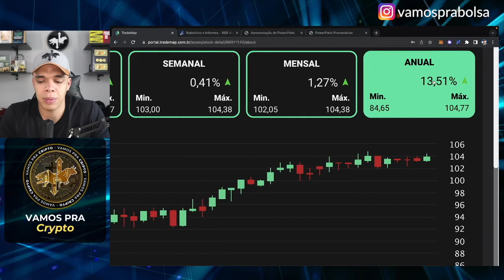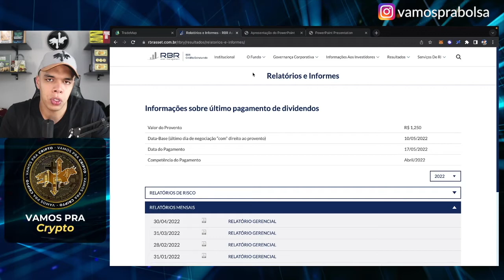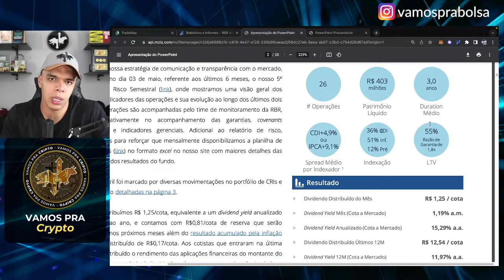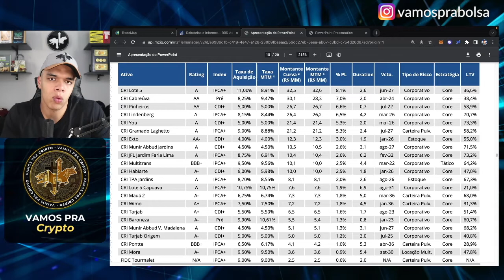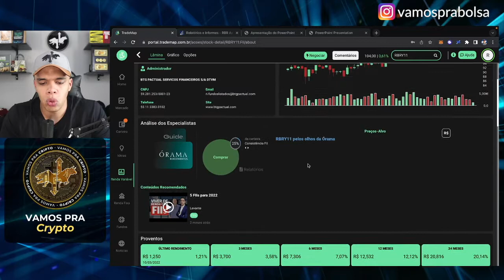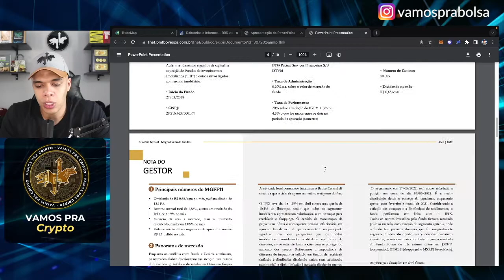RENDA PASSIVA | FUNDOS IMOBILIÁRIOS que pagam mais de 1% ao mês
Com o aumento do juros e da inflação nos últimos meses alguns segmentos de fundos imobiliários tem aproveitado desse movimento e com isso seus rendimentos tem aumentado.

Com esse aumento dos rendimentos, alguns estão pagando acima de 1% ao mês isento de imposto, gerando uma baita renda passiva ao investidor

Mas cuidado. Esses segmentos que se beneficiaram bem, caso juros e inflação diminuam, podem ter sua performance reduzida e com isso preço e renda podem sofrer caso aconteça

Aproveite o conteúdo e lembre-se: Quem planta, colhe
Meu livro sobre Fundos imobiliários

Importante lembrar: existem riscos na bolsa de valores, e essa série não é uma recomendação de compra e nem de venda de ativos. Entenda todo o racional exposto aqui, reflita, e JAMAIS tome suas decisões baseadas nas minhas.